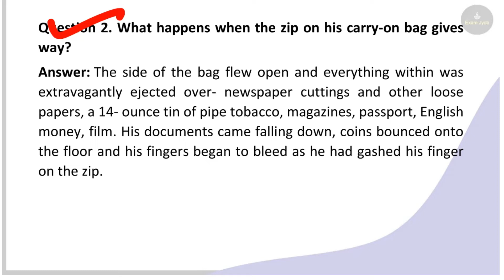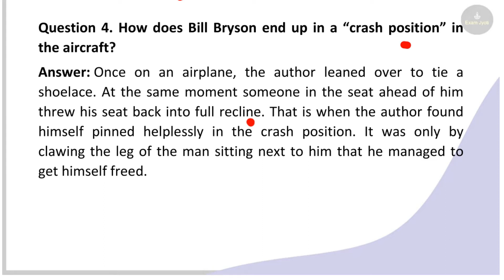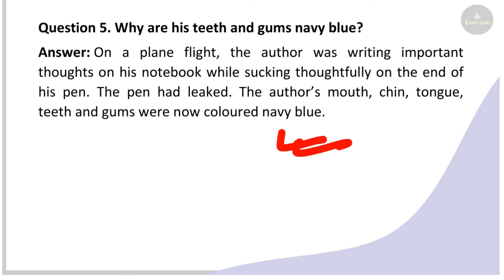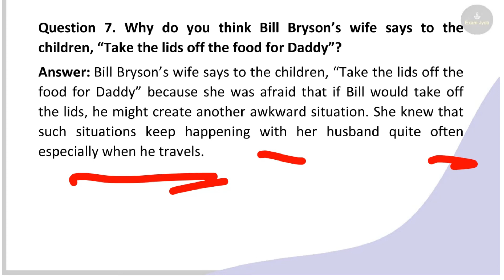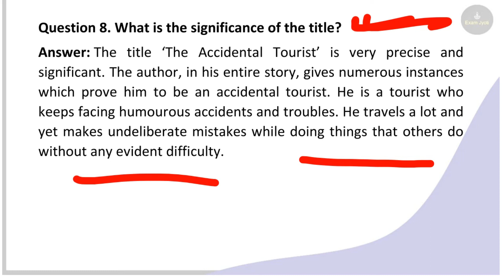The Accidental Tourist | Class 9 Supplementary English Moments Lesson 9 Question Answer in Assamese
NCERT Solutions Class 9 Moments – Supplementary Reader The answer of each chapter is provided in the list so that you can easily browse throughout different chapter Supplementary Reader Pdf Download and select needs one. Also, you can read NCERT book online in these sections Solutions by Expert Teachers as per NCERT (CBSE) Book guidelines.

Moments – Supplementary Reader
Chapter 1: The Lost Child
Chapter 2: The Adventures of Toto
Chapter 3: Iswaran the Storyteller
Chapter 4: In the Kingdom of Fools
Chapter 5: The Happy Prince
Chapter 6: Weathering the Storm in Ersama
Chapter 7: The Last Leaf
Chapter 8: A House is not a Home
Chapter 9: The Accidental Tourist
Chapter 10: The Beggar